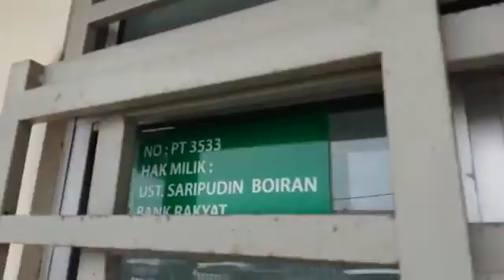28 July 2016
Video from Irsyad Sidi2